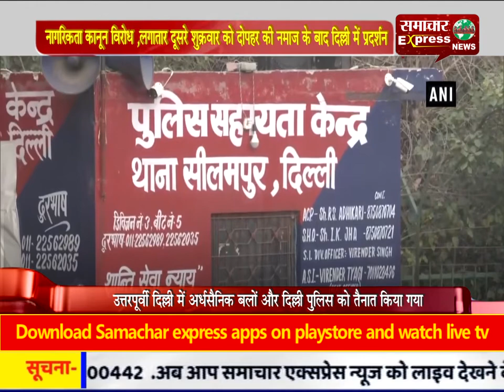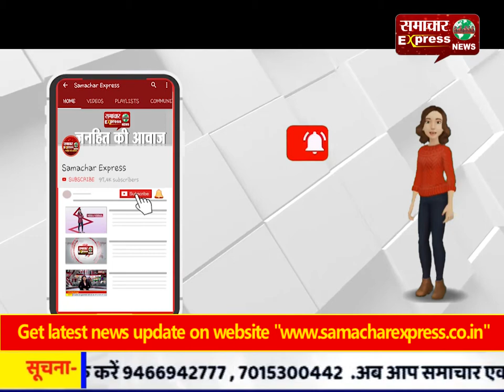नागरिकता कानून विरोध ,लगातार दूसरे शुक्रवार को दोपहर की नमाज के बाद दिल्ली में प्रदर्शन